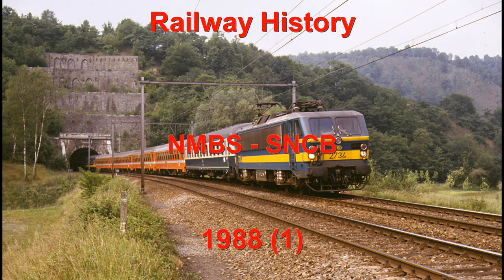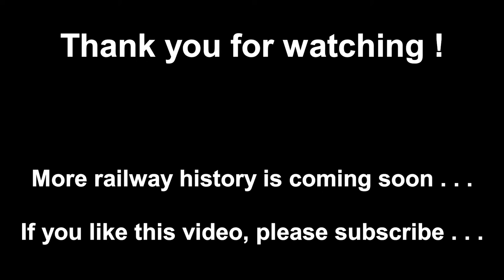Spoorwegen in België in 1988 (1)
Dit is het eerste deel van een serie films over de spoorwegen in België in het jaar 1988. Dit deel is opgenomen in Visé, rond Limbourg en rond Argentaux.
Alle films zijn opgenomen met een Sony Handicam Video 8 camera en zijn later gedigitaliseerd. Helaas is de kwaliteit van de films niet vergelijkbaar met wat we vandaag de dag gewend zijn. Maar in meer dan 30 jaar is er veel veranderd bij de Belgische Spoorwegen. Veel materieel dat in de films is te zien, rijdt al niet meer. Ook zijn veel stations inmiddels gemoderniseerd of nieuw gebouwd. Dat maakt dat de meeste scenes vandaag de dag niet meer te maken zijn.